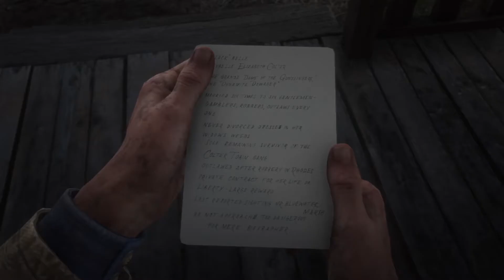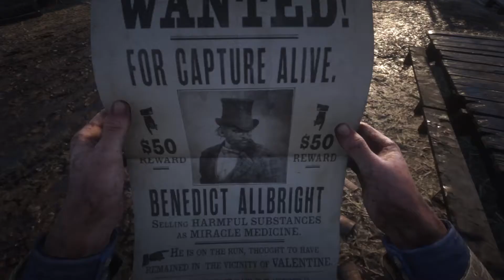Red Dead Redemption 2 Part 4